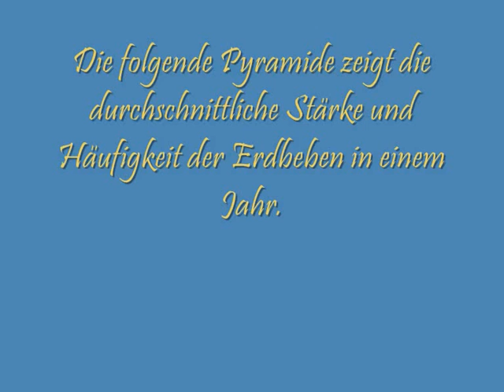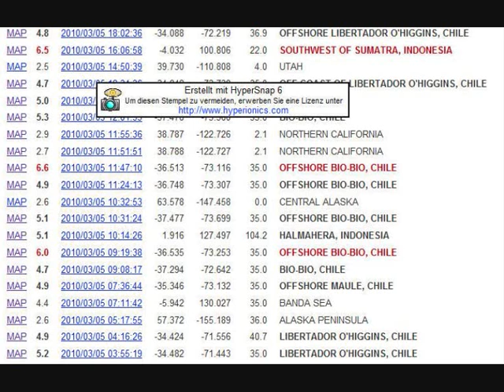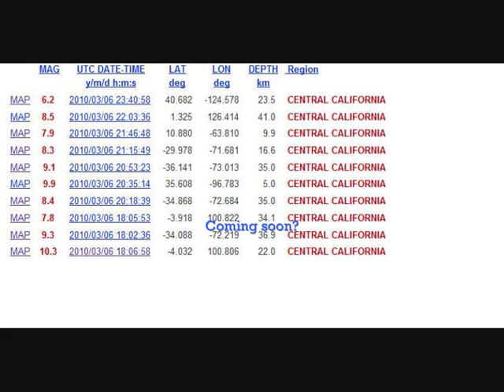2010 - Earthquake year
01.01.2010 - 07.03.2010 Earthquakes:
6.5 Eureka, California
4.0 Yellowstone Nationalpark (more than 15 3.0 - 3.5 Quakes)
7.0 Haiti Region
6.3 Eureka, California
6.5 Vanuatu
6.4 Southern Sumatra
6.5 Taiwan
7.0 Ryuku Islands, JAPAN
8.8 Offshore MAULE, CHILE (more than 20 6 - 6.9 aftershocks)

Massive Beben und Tsunamis:
7.2 LIBERTADOR O'HIGGINS, CHILE (March-11-2010)
6.9 LIBERTADOR O'HIGGINS, CHILE (March-11-2010)
6.0 LIBERTADOR O'HIGGINS, CHILE (March-11-2010)
6.9 ANDAMAN ISLAND, INDIA REGION (March-30-2010)
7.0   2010/04/04 22:40:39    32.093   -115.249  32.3   BAJA CALIFORNIA, MEXICO
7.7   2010/04/06 22:15:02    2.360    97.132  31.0   NORTHERN SUMATRA, INDONESIA

Significant Earthquakes:
6.3 Southern East Pacific Rise (March-07-10)
5.5 and 6.0 in the western Turkey (March-08-10)
6.5 and 6.6 in Honshu Japan and Indonesia (March-14-10)
6.2 PAPUA NEW GUINEA (March-20-10)
Magnitude 5.3 SERBIA November 03, 2010
Magnitude 7.7 KEPULAUAN MENTAWAI REGION, INDONESIA October 25, 2010
Magnitude 6.7 GULF OF CALIFORNIA October 21, 2010
Magnitude 4.3 OKLAHOMA October 13, 2010
Magnitude 7.2 NEAR THE SOUTH COAST OF PAPUA, INDONESIA September 29, 2010
Magnitude 6.2 NEAR THE SOUTH COAST OF PAPUA, INDONESIA September 29, 2010
Magnitude 7.0 SOUTH ISLAND OF NEW ZEALAND September 03, 2010
Magnitude 6.6 MARIANA ISLANDS REGION August 14, 2010
Magnitude 6.9 MARIANA ISLANDS REGION August 13, 2010
Magnitude 7.1 ECUADOR August 12, 2010
Magnitude 7.3 VANUATU August 10, 2010
Magnitude 4.8 WYOMING August 05, 2010
Magnitude 7.0 NEW BRITAIN REGION, PAPUA NEW GUINEA August 04, 2010
Magnitude 6.5 MORO GULF, MINDANAO, PHILIPPINES July 24, 2010
Magnitude 7.4 MORO GULF, MINDANAO, PHILIPPINES July 23, 2010
Magnitude 7.6 MORO GULF, MINDANAO, PHILIPPINES July 23, 2010
Magnitude 7.3 MORO GULF, MINDANAO, PHILIPPINES July 23, 2010
Magnitude 7.3 NEW BRITAIN REGION, PAPUA NEW GUINEA July 18, 2010
Magnitude 6.9 NEW BRITAIN REGION, PAPUA NEW GUINEA July 18, 2010
Magnitude 6.6 FOX ISLANDS, ALEUTIAN ISLANDS, ALASKA July 18, 2010
Magnitude 3.4 POTOMAC-SHENANDOAH REGION July 16, 2010
Magnitude 6.5 BIO-BIO, CHILE July 14, 2010
Magnitude 5.4 SOUTHERN CALIFORNIA July 07, 2010
Magnitude 6.2 OAXACA, MEXICO June 30, 2010
Magnitude 6.7 SOLOMON ISLANDS June 26, 2010
Magnitude 5.0 ONTARIO-QUEBEC BORDER REGION, CANADA June 23, 2010
Magnitude 7.0 NEAR THE NORTH COAST OF PAPUA, INDONESIA June 16, 2010
Magnitude 5.7 SOUTHERN CALIFORNIA June 15, 2010
Magnitude 7.5 NICOBAR ISLANDS, INDIA REGION June 12, 2010
Magnitude 7.1 VANUATU May 27, 2010
Magnitude 5.8 PUERTO RICO May 16, 2010
Magnitude 7.2 NORTHERN SUMATRA, INDONESIA May 09, 2010
Magnitude 6.5 SOUTHEAST OF TAIWAN April 26, 2010
Magnitude 4.9 UTAH April 15, 2010
Magnitude 6.9 SOUTHERN QINGHAI, CHINA April 13, 2010
Magnitude 6.3 SPAIN April 11, 2010
Magnitude 6.8 SOLOMON ISLANDS April 11, 2010
Magnitude 7.8 NORTHERN SUMATRA, INDONESIA April 06, 2010
Magnitude 7.2 BAJA CALIFORNIA, MEXICO April 04, 2010
Magnitude 4.4 GREATER LOS ANGELES AREA, CALIFORNIA March 16, 2010
Magnitude 6.7 OFFSHORE BIO-BIO, CHILE March 16, 2010
Magnitude 6.5 NEAR THE EAST COAST OF HONSHU, JAPAN March 14, 2010